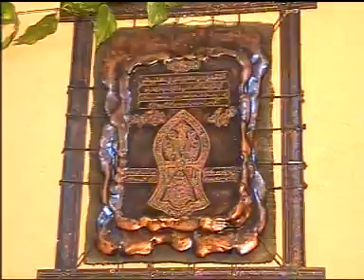Uterine Fibroid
Patient giving views about uterine fibroid (also uterine leiomyoma, myoma, fibromyoma, leiofibromyoma, fibroleiomyoma, and fibroma) after getting treatment  from Dr. Muhammad Riaz (Quran Therapy).